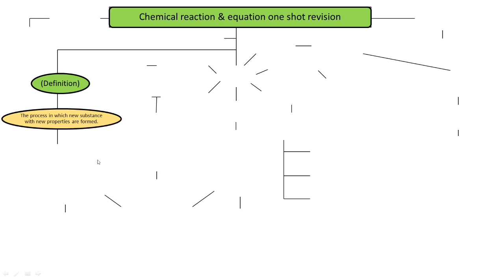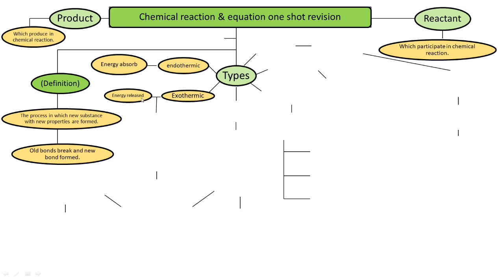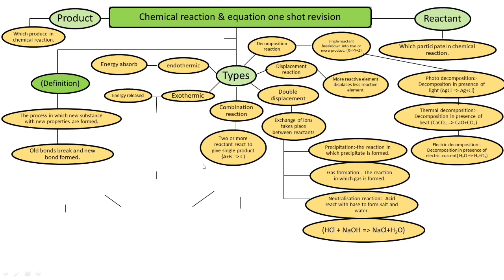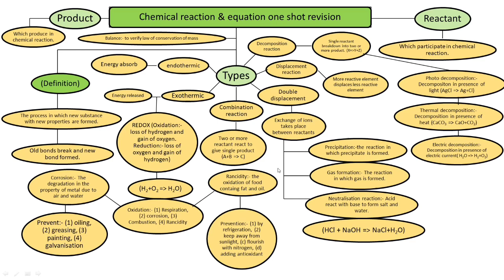Chemical reaction in one shot for 10 class@seminaryclasses4284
✓cbse vvi chapter for exam
✓only for CBSE 2025